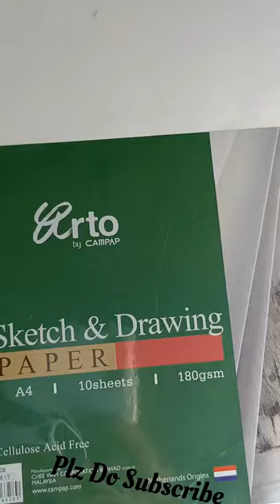Easy Drawing of Tiger | Tiger की फ़ोटो से Real Drawing | Charcoal पेंसिल से Tiger Drawing